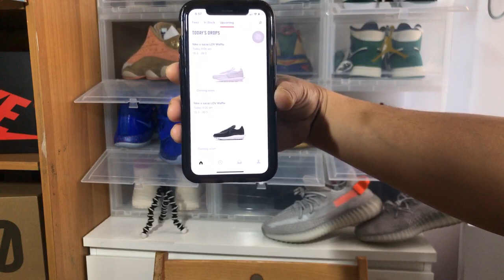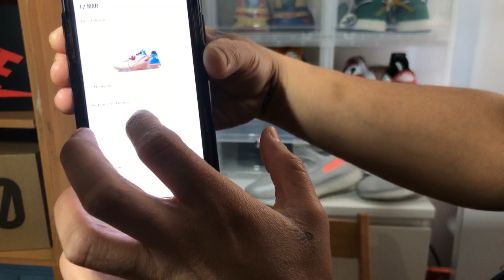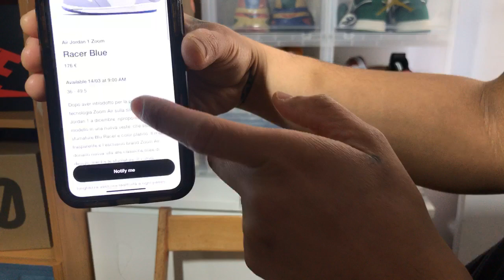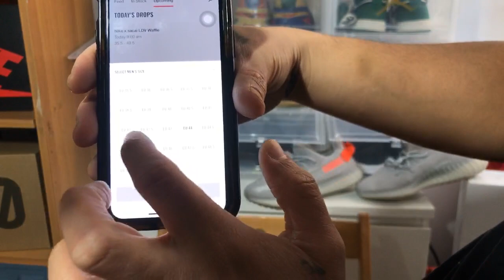LIVE COP!! NIKE X SACAI LDV WAFFLE BLACK | WHITE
This is my live cop of nike x sacai white and black colorway..